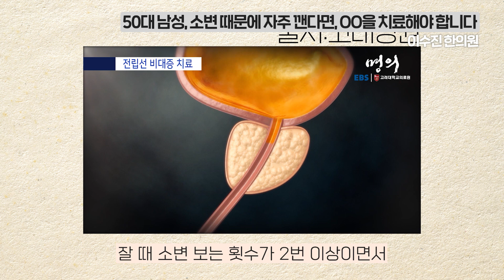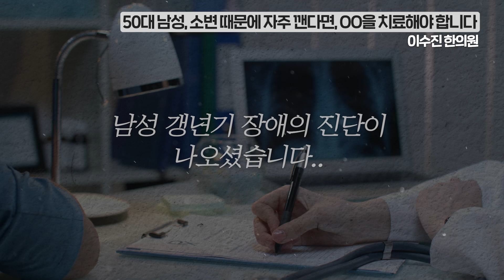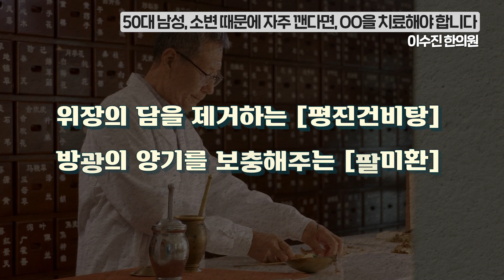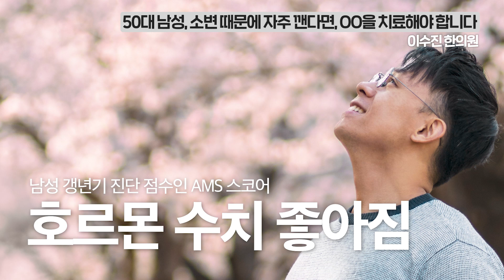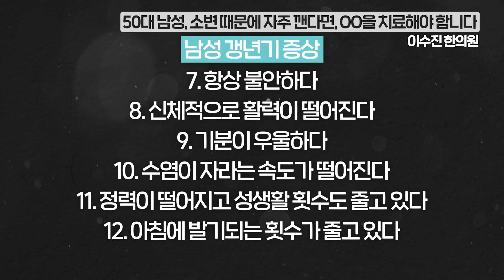50대 남성, 밤에 소변 때문에 잠을 못잔다면? OO을 없애야 합니다.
체질검사 문의
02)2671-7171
선유도역 이수진한의원